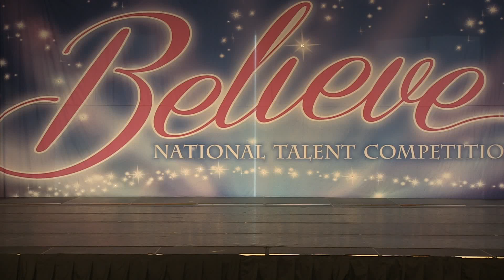Anslea Church - I Got Your Boyfriend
Age 9 Jazz
We're Dancin